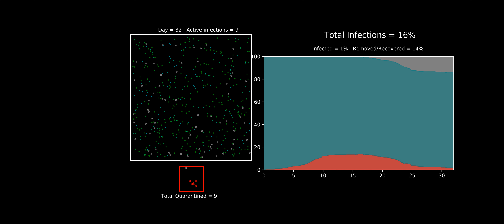Epidemic with 100% quarantine